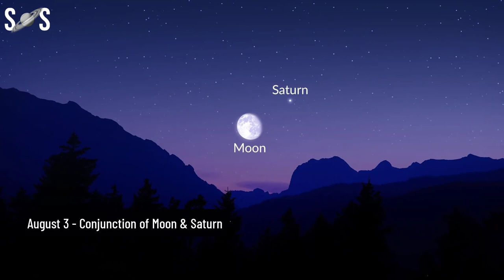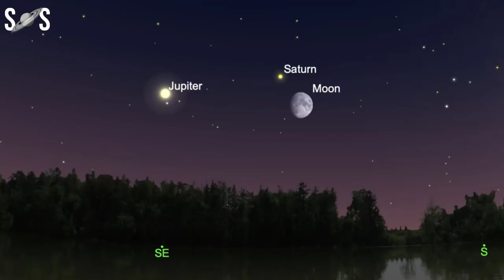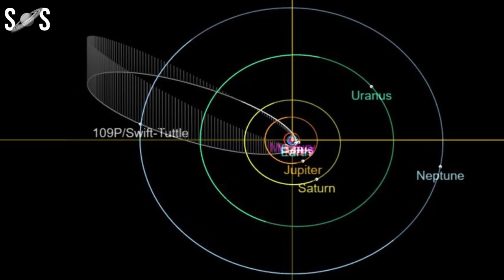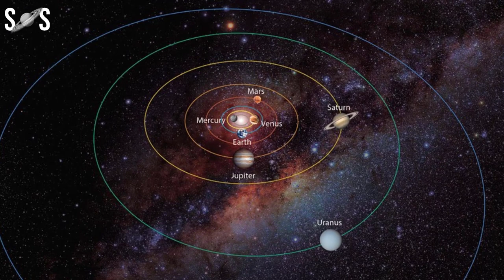August 2023 Night Sky Events | Perseids Meteor Shower 2023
7 Must-See Astronomical Events in the August 2023 Night Sky.
Planets, asteroids, and meteors – oh my! August is one of the best night months of the year for astronomical events. This is primarily due to the Perseids, arguably the best meteor shower of the year. But the Perseids aren’t the only thing worth seeing in the night sky this month. The August night sky has plenty else to see.

Timestamps::
00:00 Intro

 • Celestia – Ghostr...

🎵 Track Info:

Title: Celestia by Ghostrifter Official

 • Ghostrifter Offic...
YouTube Music:

 • Ghostrifter Offic...